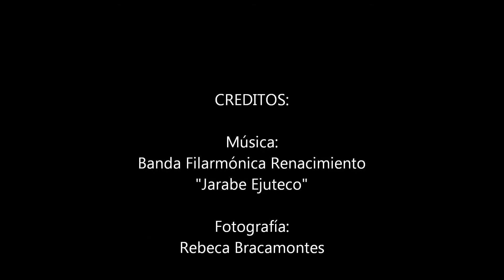2013 GUELAGUETZA ORO III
El domingo 11 de agosto continúo la fiesta de la GUELAGUETZA ORO 2013.

Aqui están las fotos de la fiesta más Oaxaqueña celebrada en Los Angeles, CA.
Participaron: La Banda Alma del Valle, Banda Descendencia Yalalteca, Banda Herencia Zoochileña, Banda Yatzachi El Bajo, Banda Herencia de Juárez, Grupo Son de Oaxaca.